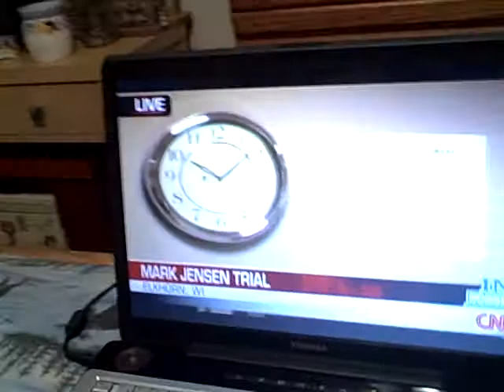JENSEN'S JURY STILL OUT!